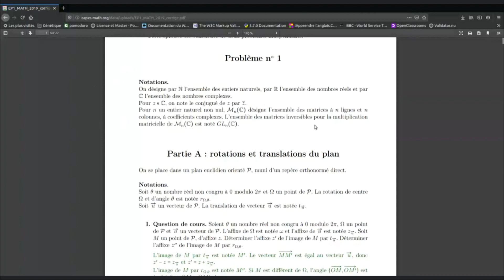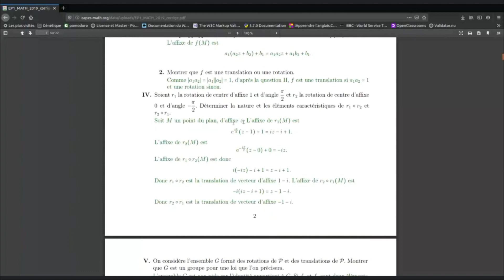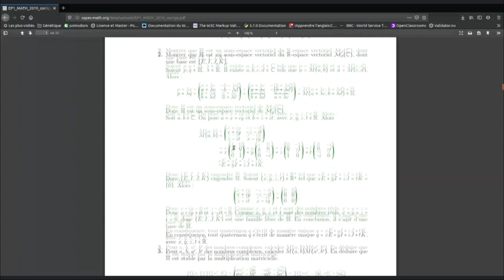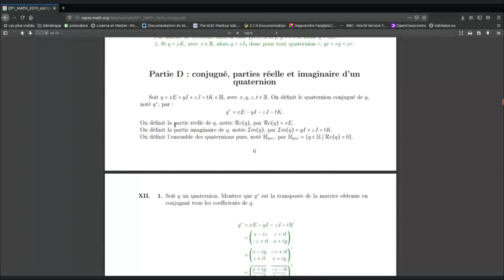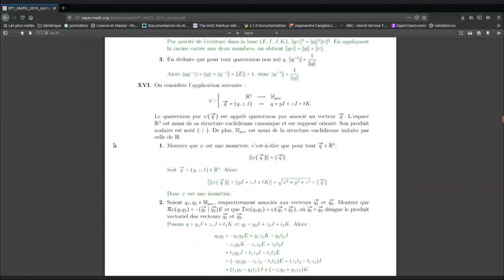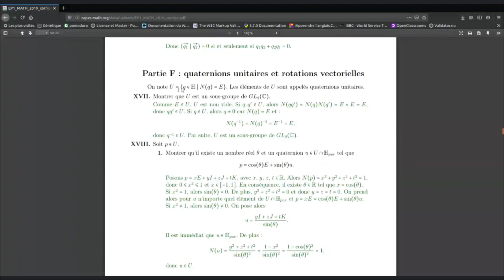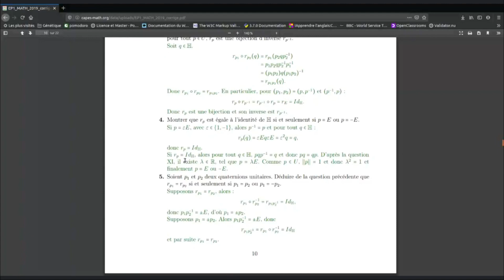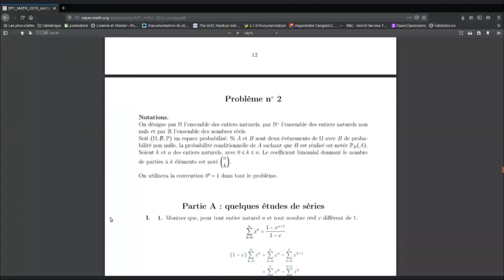Correction CAPES 2019 partie 1 (Maths)